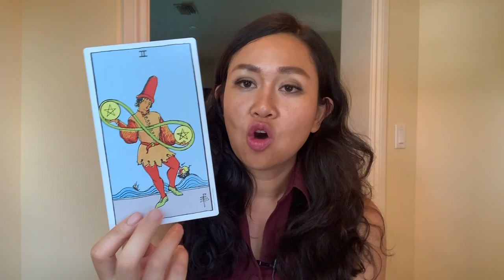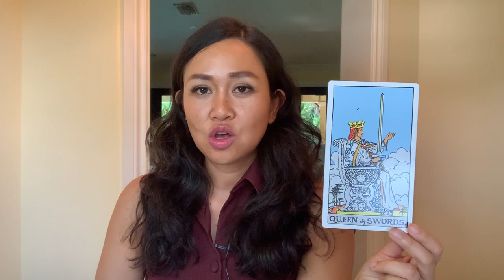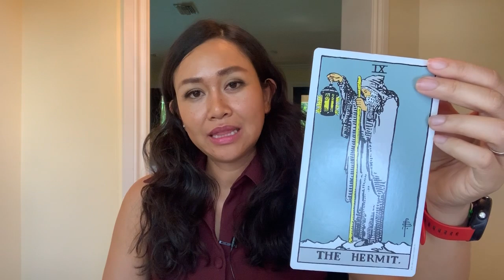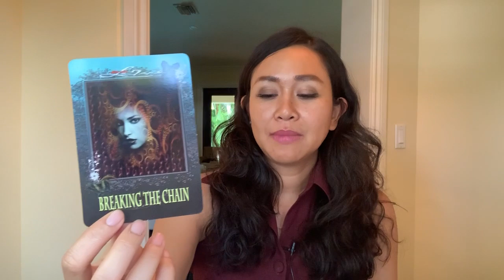ดูดวงราศีพฤษภ เดือนมิถุนายน 2563 เงิน เงิน เงิน ค่ะ เดือนนี้